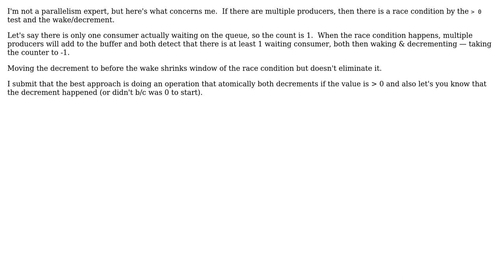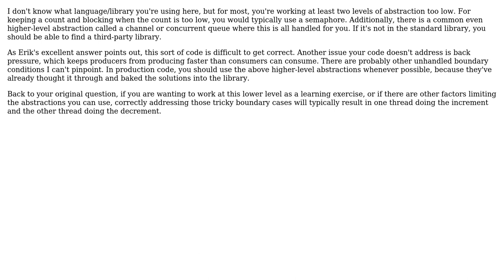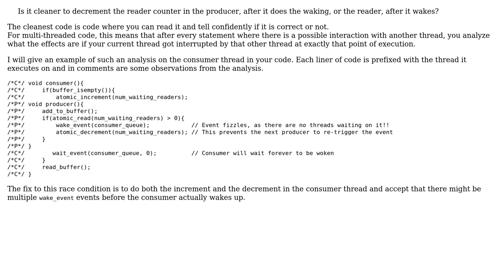Is it cleaner to decrement a sleeping process counter in the waking process or the woken process?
Software Engineering: Is it cleaner to decrement a sleeping process counter in the waking process or the woken process?

With thanks & praise to God, and with thanks to the many people who have made this project possible! | Content (except music & images) licensed under CC BY-SA | Music | Images & others | With thanks to user silico-biomancer user Karl Bielefeldt user Erik Eidt user Bart van Ingen Schenau and the Stack Exchange Network Trademarks are property of their respective owners. You are responsible for your own actions.